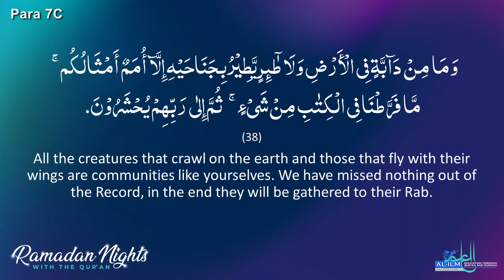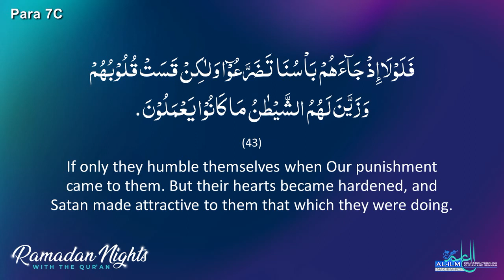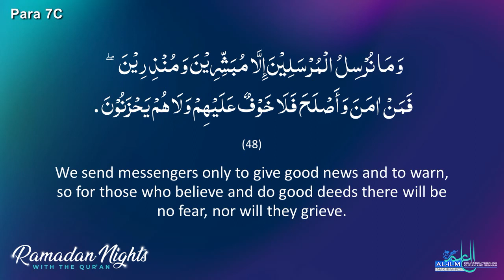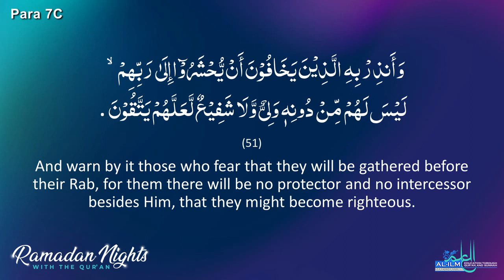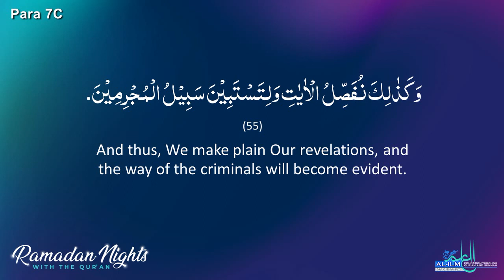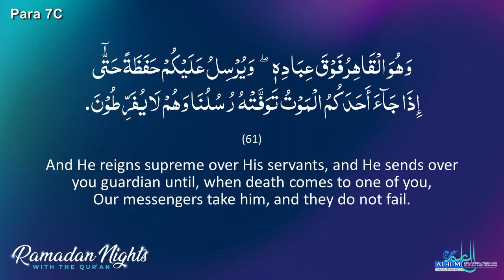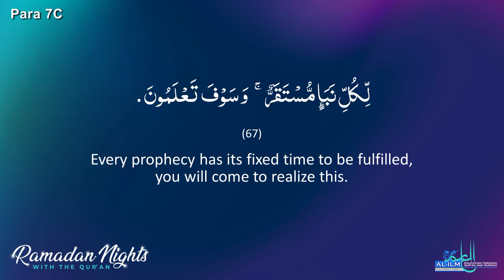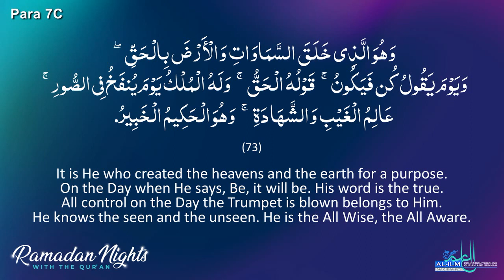Ramadan Nights Para 7C: Surah Al An'aam Ayah 38-73 | May 8, 2021